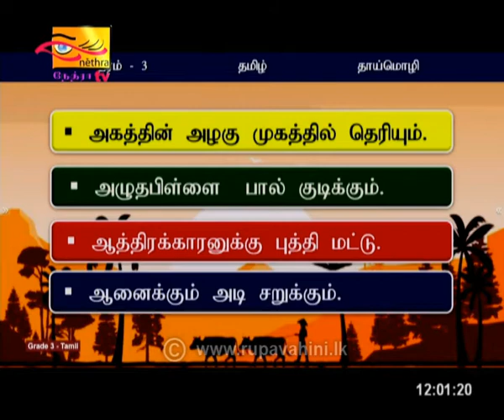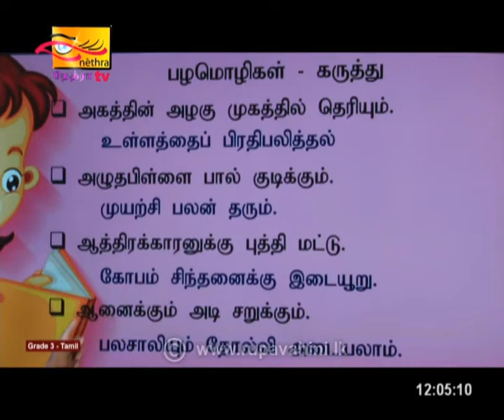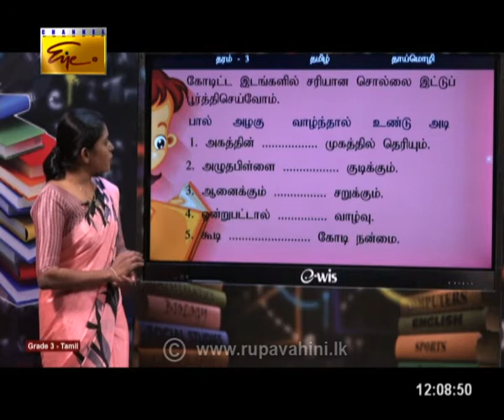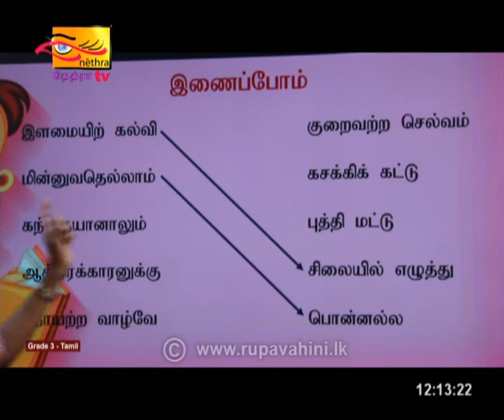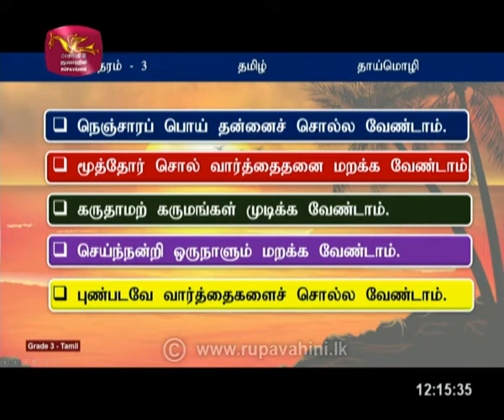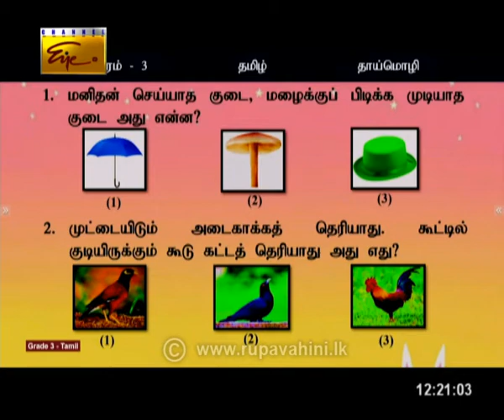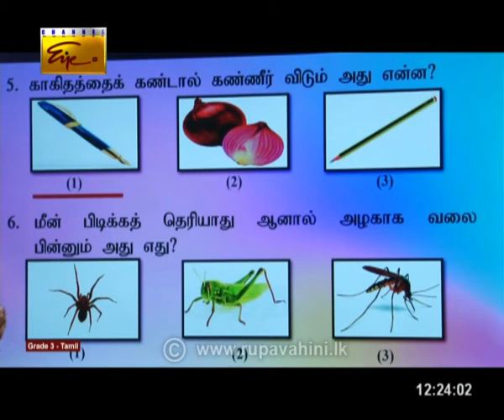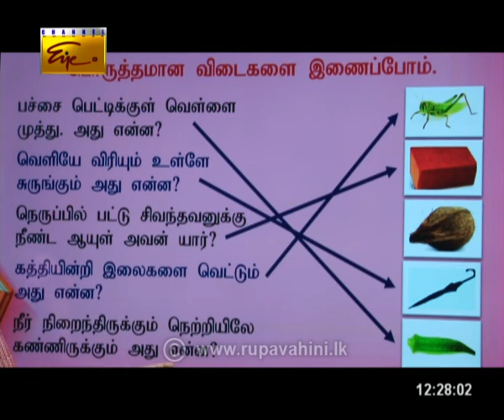Primary - தரம் 3 | Environments | 2021-04-11